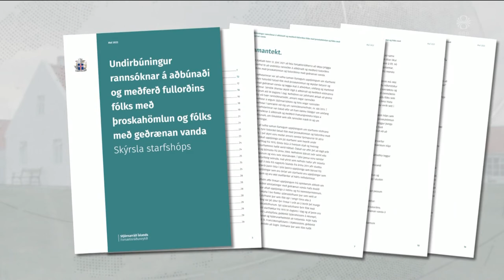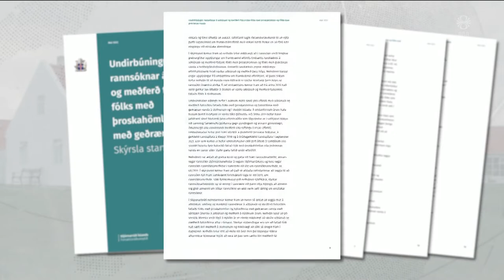Fréttir - 08. jún 2022